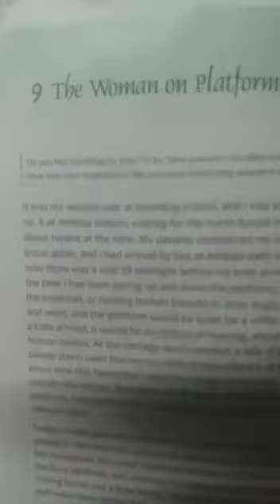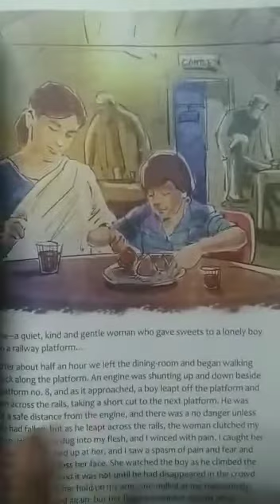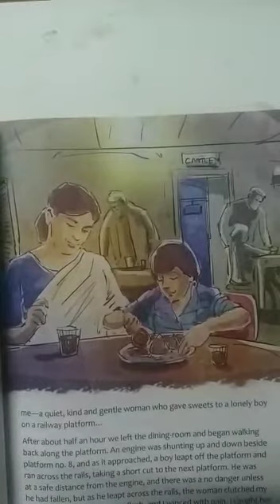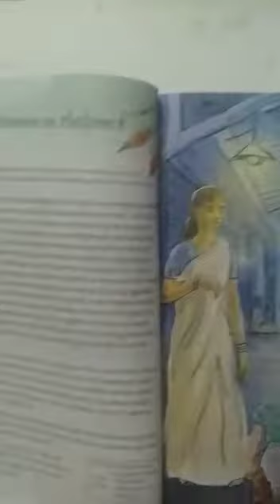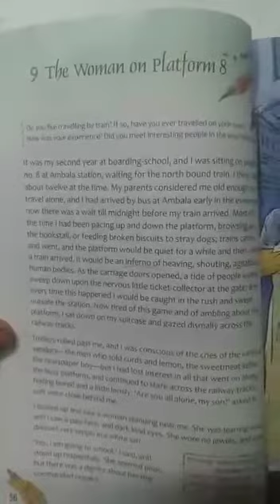Class 6 English Reader Chapter 9 Part 1